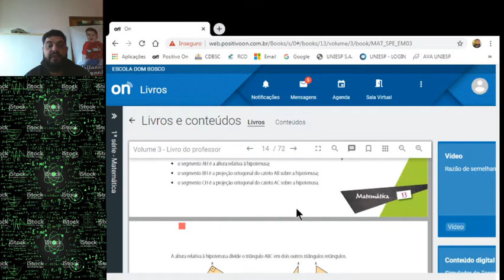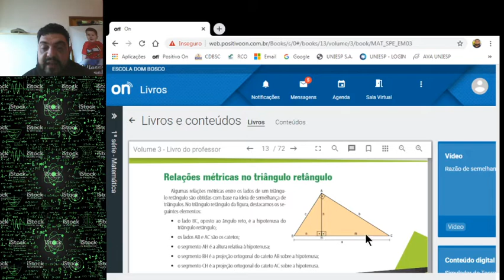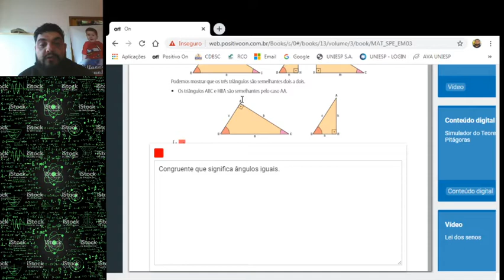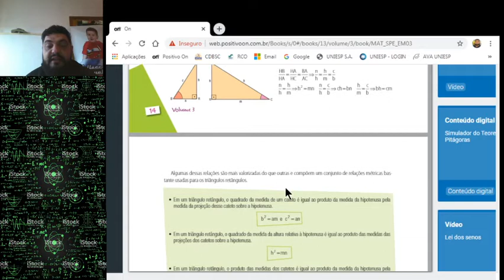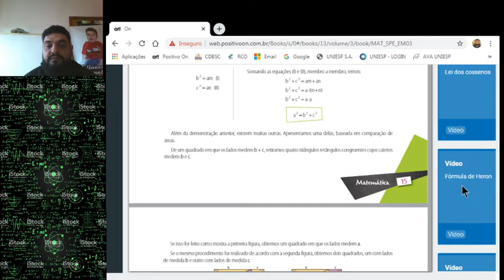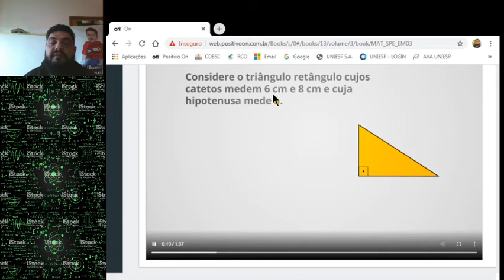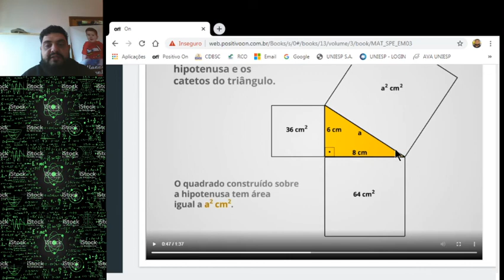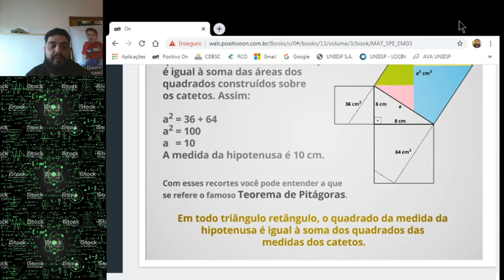Aula 17 Turma 1ª Série EM Matemática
Profº Wallacee Disciplina Matemática Tema Relações Métricas noTriângulo Re